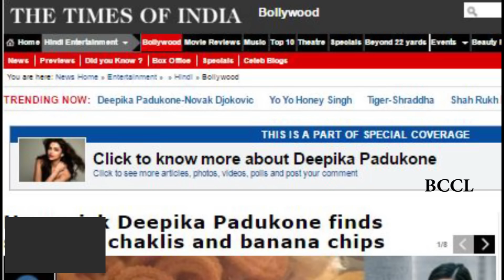Homesick Deepika Padukone finds solace in chaklis and banana chips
Deepika Padukone is having a gala time in Los Angeles while shooting for her Hollywood debut ‘XXX: The Return of Xander Cage’ also starring Vin Diesel. However, the laggy lass who has been making headlines with her regular shooting updates, is missing her home, family and her comfort food. But she has now found solace in banana chips and chaklis which have probably been sent from home. Keeping her fans updated about it, Deepika shared a snap of her comfort food with the caption, “MissingHome ComfortFood.” Well, home is where the Indian food is, isn’t it?